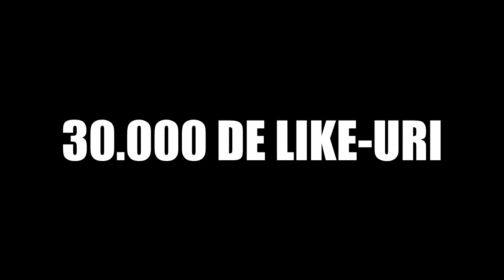CEI MAI NOROCOȘI OAMENI DIN LUME! 😮